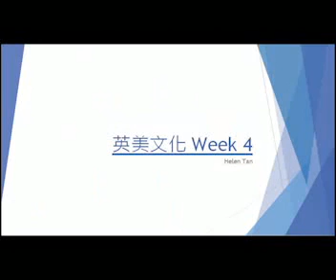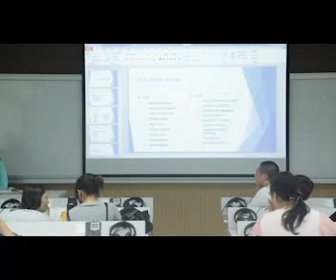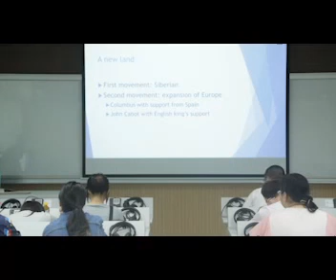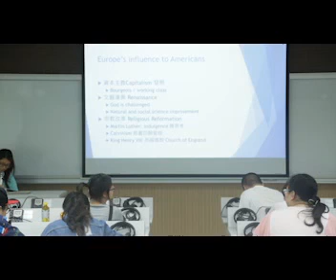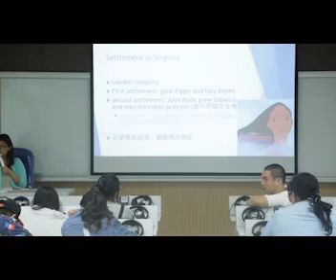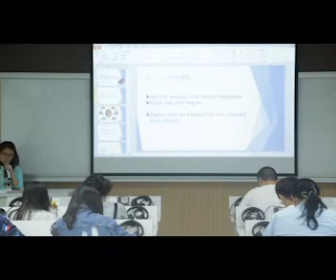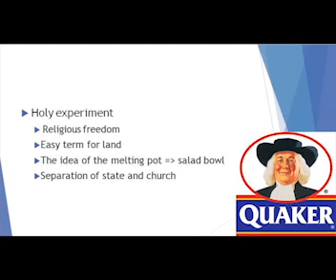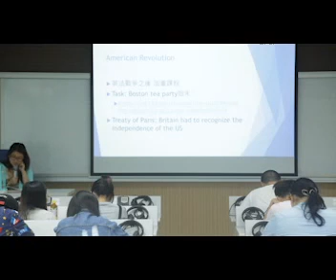106學年度-B32-玄奘大學_英美文化W4